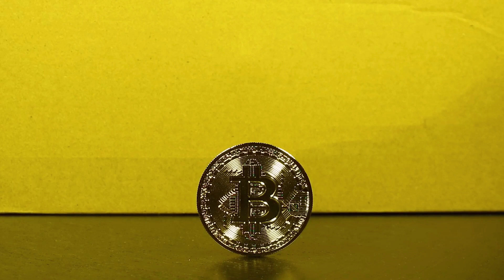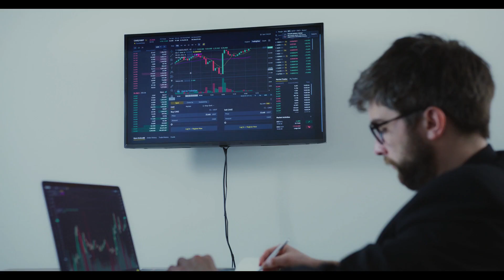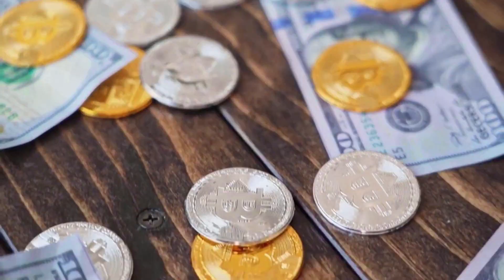VET WILL +9000% - VeChain THIS IS WHY PRICE PREDICTION & NEWS